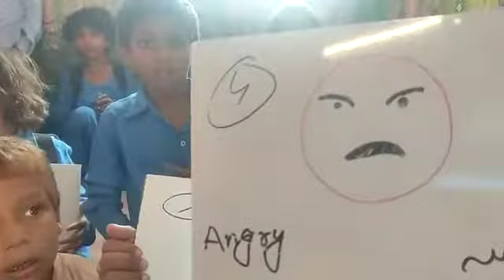ECE Room Mood Reading Activity